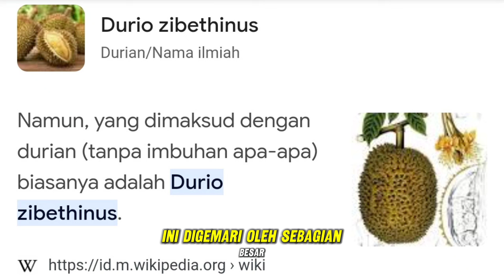Jangan Makan DURIAN Bersama Makanan & Minuman Ini!!!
6 Makanan dan Minuman yang Tak Boleh Dimakan Bersama Durian

Durian adalah salah satu buah favorit masyarakat Indonesia. Tak hanya di Tanah Air, buah berduri dengan aroma menyengat ini juga sangat mudah ditemukan di negara Asia Tenggara lainnya, seperti Thailand, Malaysia, Filipina, hingga Vietnam.
Buah dengan nama latin Durio Zibethinus ini digemari oleh sebagian besar masyarakat Asia Tenggara karena memiliki tekstur dan rasa yang dinilai unik. Maka dari itu, tidak heran jika banyak orang merasa bahagia jika menemukan durian.

Di Indonesia, ada berbagai cara untuk menikmati durian, seperti sambil minum secangkir teh atau kopi hingga dimakan dengan nasi. Namun, ternyata ada sejumlah makanan dan minuman yang tidak boleh dimakan bersama durian.

Apa saja? Berikut enam rangkumannya, melansir dari berbagai sumber...